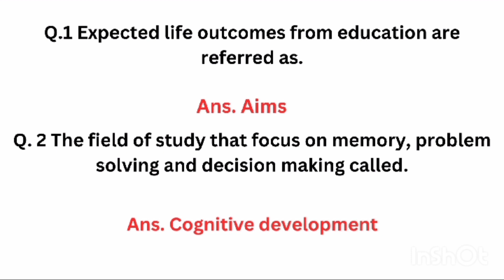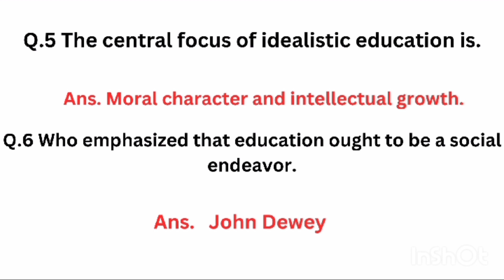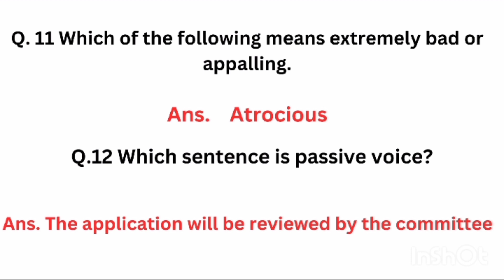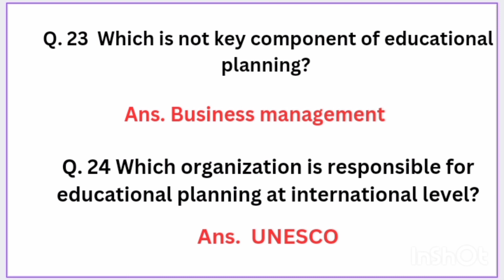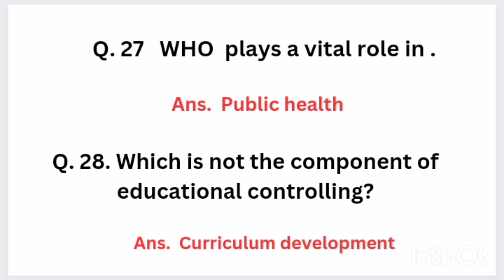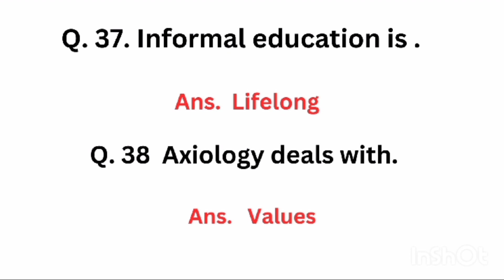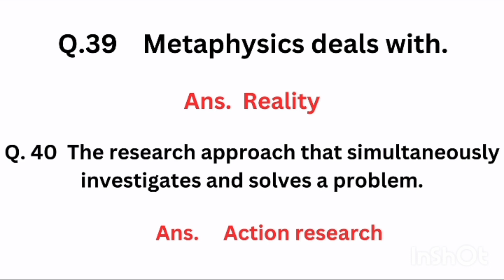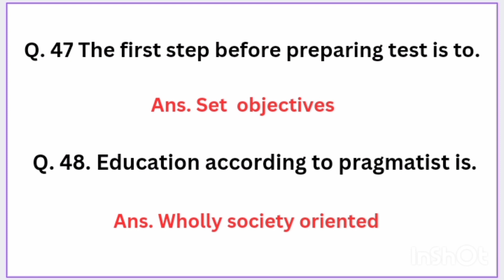SPSC Headmaster Paper 28.02.2024|| SPSC Headmaster Paper with correct answers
Hello everyone!
Here I have uploaded a video which is related to SPSC Headmaster paper which was held on 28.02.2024. I hope you will know your securing marks by watching this video. Thanks
Solvedwith correct answer keys
Headmaster& headmistress paper